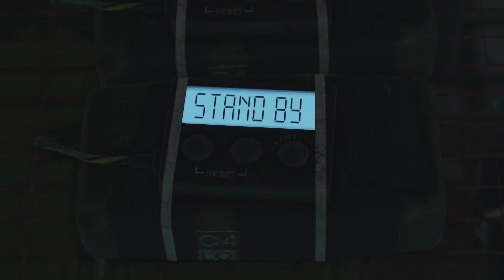Detroit: Become Human Gameplay PS5 Deutsch 4K@60FPS #26 (Scheideweg)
Detroit: Become Human ist ein vom französischen Entwicklerstudio Quantic Dream zuerst exklusiv für die PlayStation 4 entwickeltes und von Sony Interactive Entertainment veröffentlichtes Action-Adventure.Am 12. Dezember 2019 wurde das Spiel im Epic Games Store für Windows veröffentlicht.
Wie bereits bei anderen Spielen von Quantic Dream,beispielsweise Fahrenheit oder Beyond: Two Souls,handelt es sich auch bei Detroit: Become Human um einen interaktiven Film mit Elementen des Genres Action-Adventure,bei dem ein besonderer Wert auf die Handlung und die freie Entscheidungsmöglichkeit des Spielers,mit direkt oder erst später spürbaren Konsequenzen, gelegt wird.